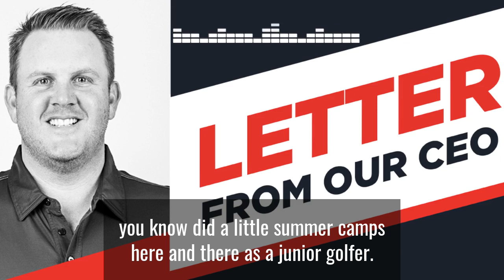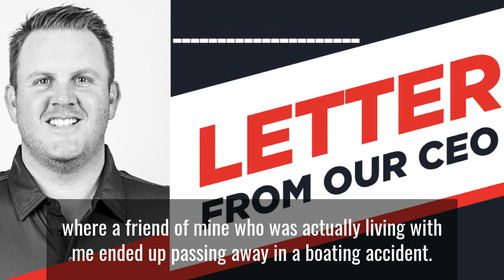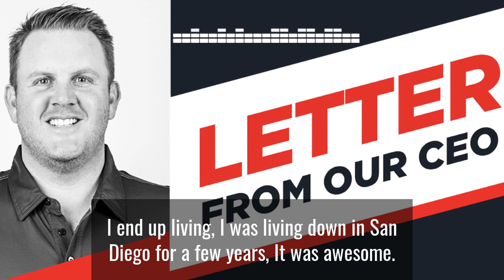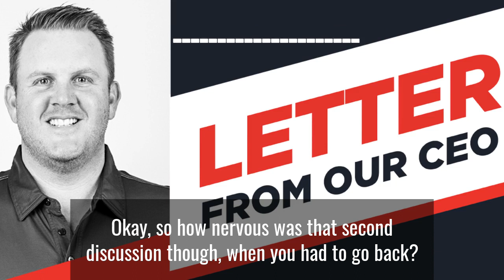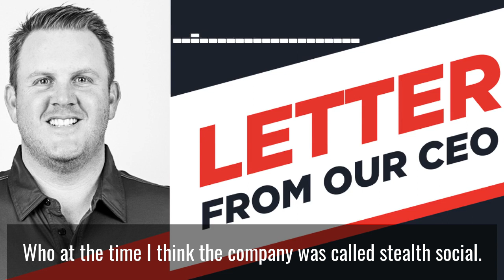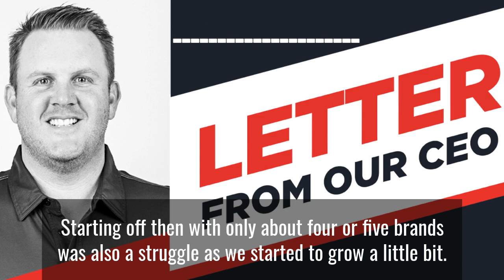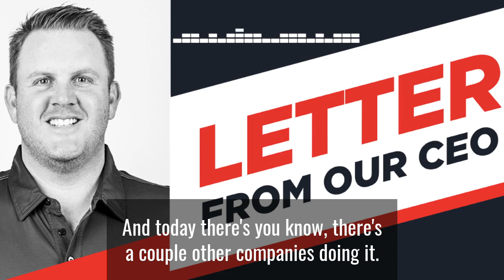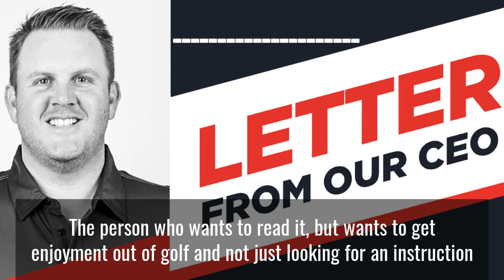Letter from our CEO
Want a little inside scoop on how it all started for Short Par 4? On this episode of the Short Par 4 Podcast we sit down with the Bossman of Short Par 4  Bobby Dimeo,  and we take a look into his life before Short Par 4. Listen in as we take it way back to where he grew up, where he started brainstorming the idea of Short Par 4 and where he sees the company going next!

Why oh why are you still paying retail for your golf apparel? Our team at Short Par 4 believes that if you look good, you feel good. Whether you're hittin' the green in reg or hittin' the town, we've got you covered. We want to make it easy for you to discover new brands or rock the big names you love at an affordable price.

JOIN NOW!!!